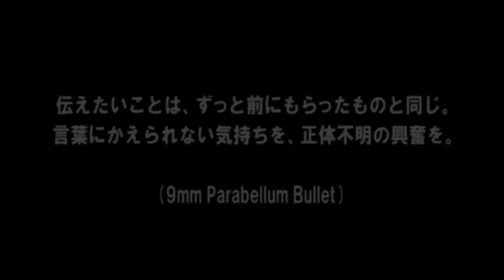9mm Parabellum Bullet [NO MUSIC,NO LIFE. メイキング]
TOWER RECORDSのコーポレイトボイスNO MUSIC,NO LIFE.を体現した『NO MUSIC, NO LIFE.ポスター』。
今回の出演は9mm Parabellum Bulletのみなさんです。
※NO MUSIC, NO LIFE.ポスターギャラリーはこちら